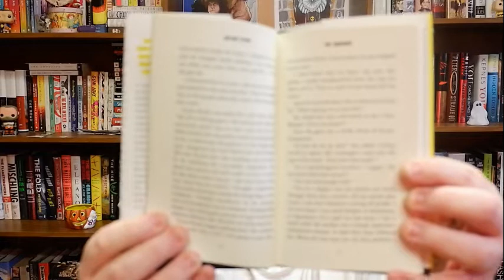THE GROWNUP (SPOILERS FOR THIS AND GONE GIRL), by Gillian Flynn